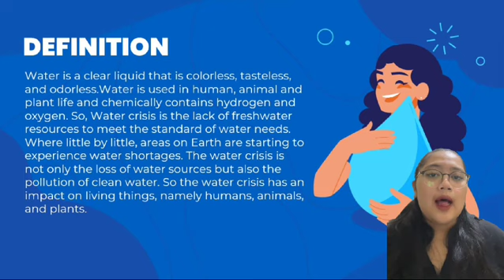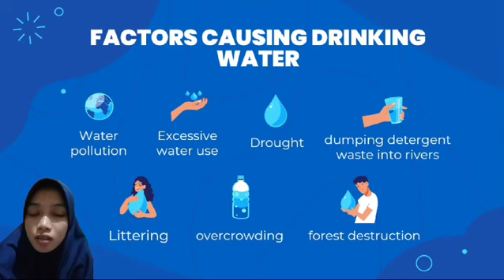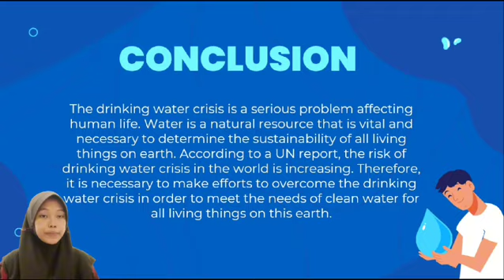The World Thinking Water crisis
This video is an English course assignment. It is hoped that making this video can improve students' abilities, especially in speaking English